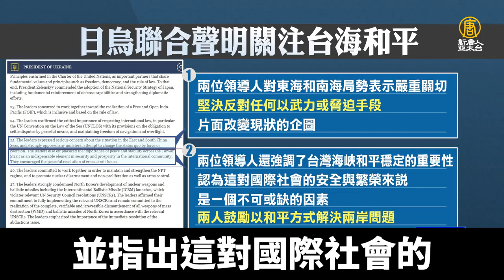日相岸田烏克蘭後訪波蘭 日烏聲明罕提台海和平｜新聞精選｜20230324